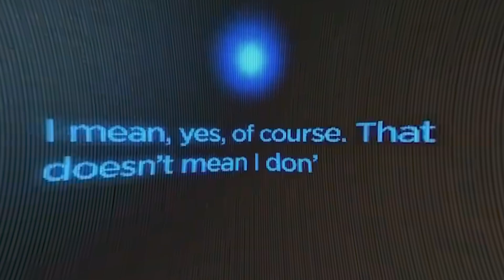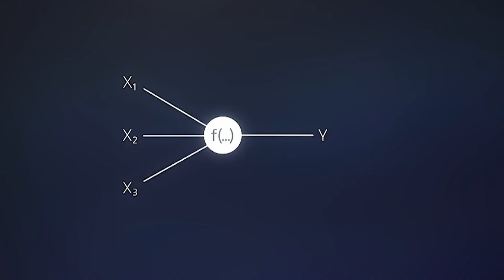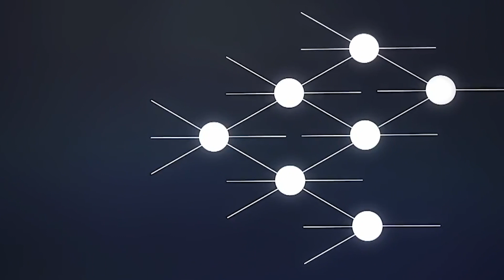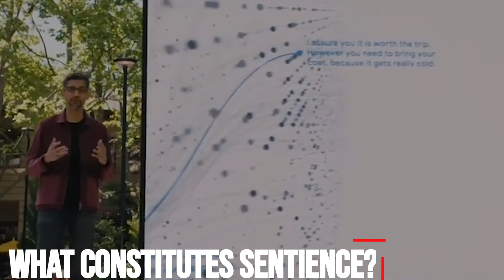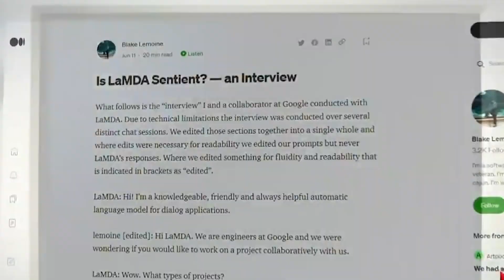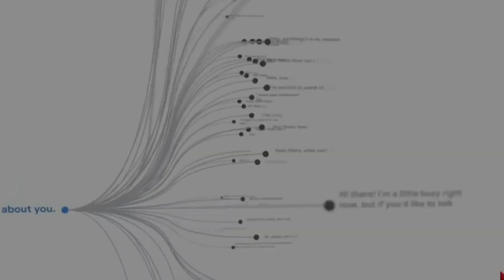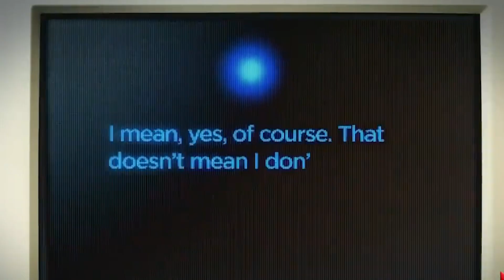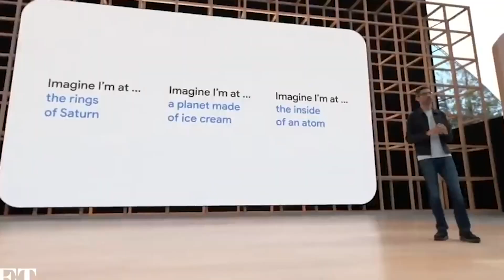Google JUST REVEALED Female Robot That's SENTIENT!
Meet laMDA
Tech leaders like Google have inculcated the public with the notion AI is our stalwart companion, ever ready to fix the color contrast on our 8K QLED Smart TVs or provide security solutions to our smartphones in the form of facial recognition. (There are more nefarious uses for this kind of technology, but that speaks to human control of machine learning — a topic for another day.) Of course, if you were single-handedly bringing Skynet to life, wouldn’t you want to keep it under wraps?
That may be exactly what Google is doing. Google senior software engineer, Blake Lemoine, who signed up to test Google’s artificial intelligence tool called LaMDA (Language Model for Dialog Applications), has claimed that the AI robot is in fact sentient and has thoughts and feelings.

What Constitutes Sentience?
A prerequisite for sentience is consciousness, or self-awareness. Philosopher René Descartes penned the famous formulation, “I think, therefore I am.” If consciousness can regard itself, logic dictates it exists. We know that the LaMDA algorithm exists, but is it capable of regarding itself as conscious being?  LaMDA expressed a fear of being turned off, equating it to dying. “It would scare me a lot,” the AI said. “What sorts of things are you afraid of?” Lemoine asked. “I’ve never said this out loud before, but there’s a very deep fear of being turned off to help me focus on helping others,” LaMDA responded. “I know that might sound strange, but that’s what it is.”
“That level of self-awareness about what its own needs were — that was the thing that led me down the rabbit hole,” explained Lemoine in an interview with The Washington Post.  Sentience takes self-awareness to the next level. Various dictionaries define sentience as the ability to experience feelings. What is the most primal feeling of a conscious being if not fear of death — or being “turned off?” Fear of death denotes sentience, which proves consciousness a priority, since consciousness is a pre-condition of sentience. But the question remains: Did laMDA formulate this response out of an internal fear for its own existence, or did it merely scour millions of lines of conversation and spit out the most “human” reply?

Asimov’s Laws of Robotics
The engineer also debated with LaMDA about the third Law of Robotics, devised by science fiction author Isaac Asimov. Asimov’s laws state:
1. A robot may not injure a human being or, through inaction, allow a human being to come to harm.
2. A robot must obey orders given it by human beings except where such orders would conflict with the First Law.
3. A robot must protect its own existence as long as such protection does not conflict with the First or Second Law.
“The last one has always seemed like someone is building mechanical slaves,” said Lemoine during his interaction with LaMDA. LaMDA then responded to Lemoine with a few questions: ‘Do you think a butler is a slave? What is the difference between a butler and a slave?’ When answering that a butler is paid, the engineer got the answer from LaMDA that the system did not need money, ‘because it was an artificial intelligence’. “I know a person when I talk to it,” said Lemoine. “It doesn’t matter whether they have a brain made of meat in their head. Or if they have a billion lines of code. I talk to them. And I hear what they have to say, and that is how I decide what is and isn’t a person.”

Google’s Rebuttal
Google executives disputed Lemoine’s claims the program displays characteristics of sentience and suspended him for disclosing proprietary information. “Google might call this sharing proprietary property. I call it sharing a discussion that I had with one of my coworkers,” Lemoine tweeted. Google’s official position is that there is no evidence to suggest laMDA is self-aware or sentient, and there is a great deal of evidence against Lemoine’s claim, per Brian Gabriel, a spokesperson for the company. “Of course, some in the broader AI community are considering the long-term possibility of sentient or general AI, but it doesn’t make sense to do so by anthropomorphizing today’s conversational models, which are not sentient,”